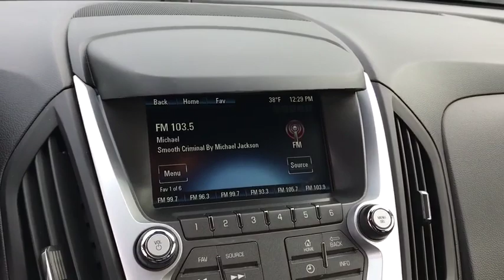2015 Chevrolet Equinox Columbus, London, Springfield, Hilliard, Dublin, OH CF9T682065A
Black Granite Metallic Used 2015 Chevrolet Equinox available in Columbus, Ohio at Mark Wahlberg Chevrolet. Servicing the London, Springfield, Hilliard, Dublin, OH area.

CARFAX One-Owner. Clean CARFAX. 18 Chrome-Clad Aluminum Wheels, 6 Speaker Audio System Feature, 8-Way Power Driver Seat Adjuster, Bluetooth For Phone, Cargo Area Close-Out Panel (LPO), Chrome & Convenience Package, Chrome Heated Power-Adjustable Outside Mirrors, Driver Convenience Package, Equipment Group 1LT, Manual Climate Control, Remote Vehicle Starter System.brbrOdometer is 20563 miles below market average!brbrChevrolet Equinox 2015 Black Granite Metallic 4D Sport Utility 2.4L 4-Cylinder SIDI DOHC VVTbrbrReviews:br  * If you haul rear-seat passengers more often than you fill the cargo area in your compact SUV, then you might want to give the 2015 Chevy Equinox a look. The ability to tow 3,500 pounds in V6 models is shoulders above most competitors. Source: KBB.combr  * Premium look inside and out; strong optional V6 engine; quiet interior; comfortable highway ride; spacious and adjustable backseat. Source: Edmundsbr  * The 2015 Equinox is Chevrolet's stylish and efficient sizzling compact crossover. The Equinox stretches the boundaries of the term compact as it is noticeably larger than its rivals. That size difference affords more room for passengers in the second row seat and a larger presence on the road. The 2015 Chevy Equinox is a comfortable and quiet ride and drives like a more expensive car. It has an edge in passenger comfort, especially in the rear, where the bench seat can move several inches fore and aft to create more legroom. Up front, driver and passenger benefit from generous-sized seats. The 2015 Equinox has a blend of soft curves at its edges to balance the vehicle's rectangular shape. A long hood further helps even out the Chevy's proportions. It all works to give the Equinox an athletic appearance. Other standout aesthetics include the signature 2-bar grille, floating fog light bezels and creased fender flares. The Equinox comes standard with a fuel-efficient 4-cylinder engine that makes an adequate 182 horsepower. You may also choose the impressive V6 that puts out 301 horsepower. Both engines are connected to a 6-speed automatic transmission. Front-wheel drive (FWD) is standard with all-wheel-drive as an option for both engines. The 4-cylinder model can tow a maximum of 1,500 pounds while the V6 can pull 3,500 pounds. If you want a small-do-it-all SUV with plenty of passenger space, a comfortable ride and good fuel economy, consider the Chevy Equinox. Source: The Manufacturer SummarybrbrbrPURE PRICED FOR A QUICK SALE! All vehicles come with a complete safety inspection, full detail, 1 FREE OIL CHANGE, free 100 point inspection, FREE TANK OF GAS with delivery of this vehicle. Price does not include tax, title, and license or dealer fee. Vehicle located at Mark Wahlberg Chevrolet. INTERESTED, BUT NOT READY YET? That is okay... we never want to rush you at Mark Wahlberg Chevrolet. SAVE THIS VEHICLE to your MyAutoTrader. You will be updated of any future price savings and specials. It is real simple... Click SAVE THIS CAR above the main vehicle photo on the right or look for the star. SIGNING UP IS FREE: At the top right corner of this page, LOOK for the MyAutoTrader logo. Click SIGN UP and you are in...YOU CAN THANK US LATER, BY BUYING YOUR NEXT VEHICLE AT MARK WAHLBERG CHEVROLET!brbrAwards:br  * JD Power Initial Quality Study   * 2015 IIHS Top Safety Pick